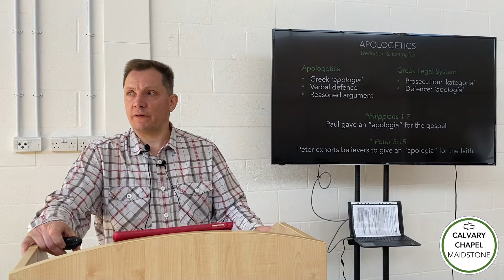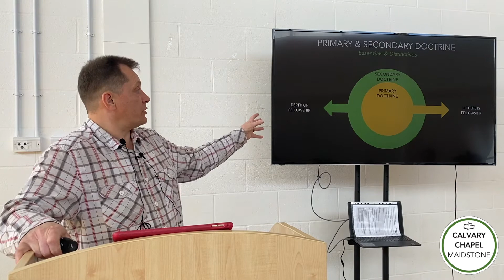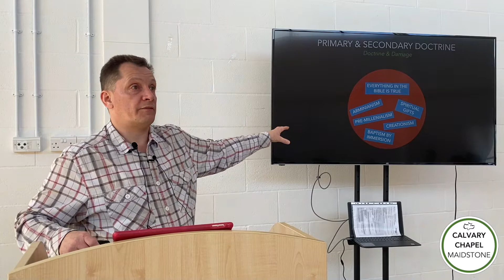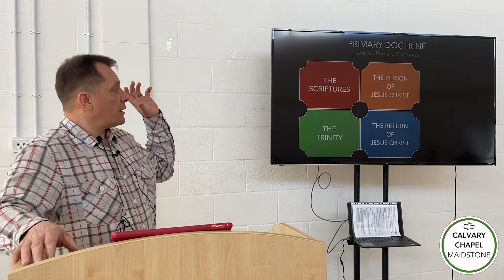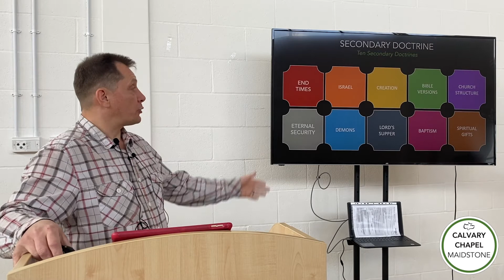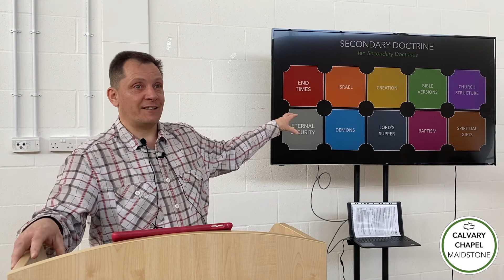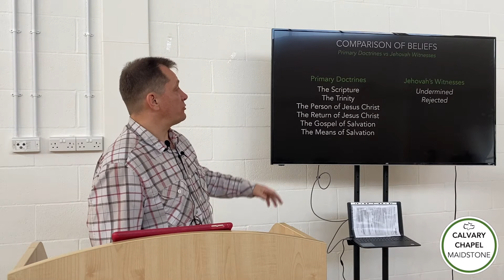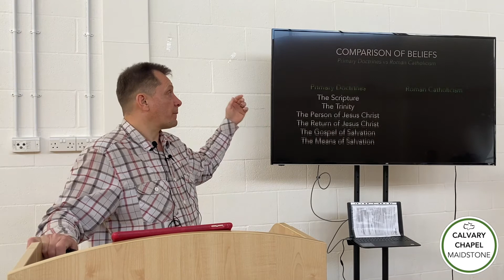APOLOGETICS - Primary & Secondary Doctrines || Matthew HOBBS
An apologetical talk given on Sunday 3rd April 2022, by Matthew Hobbs, designed to clarify core doctrines of the Christian faith, and at what point in doctrinal disputes a Christian is to divide from another.